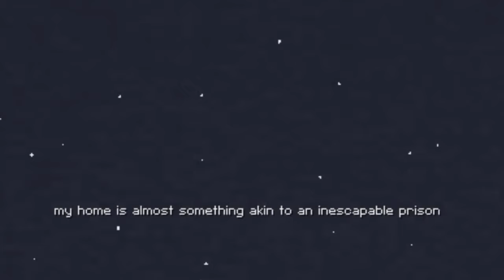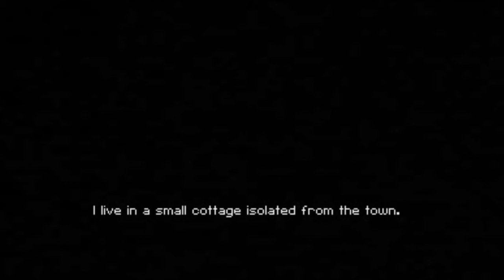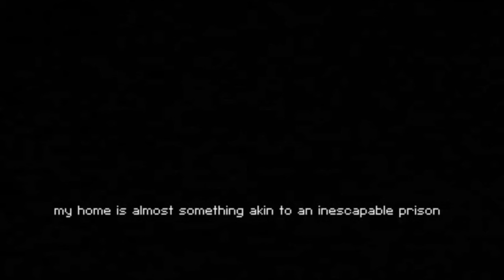EVERYONE RELAX! -- Calm Time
We're just having a moment, let's all just calm down.

Thank you for GoosEntertainment for a relaxing game...